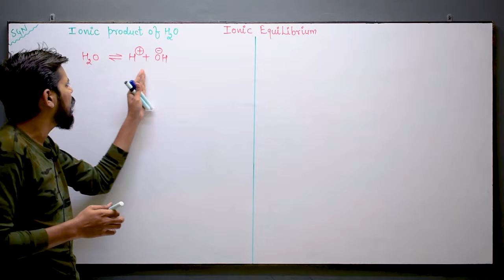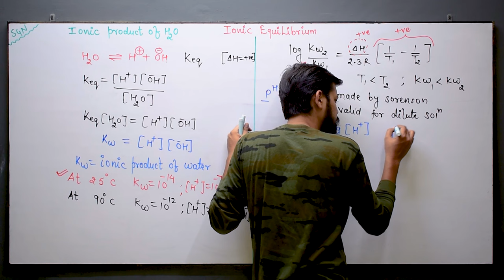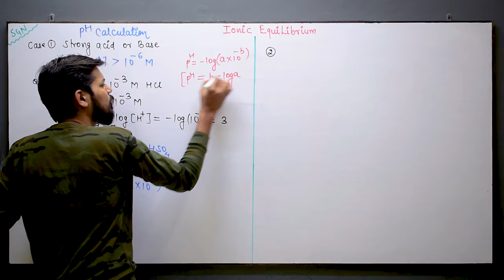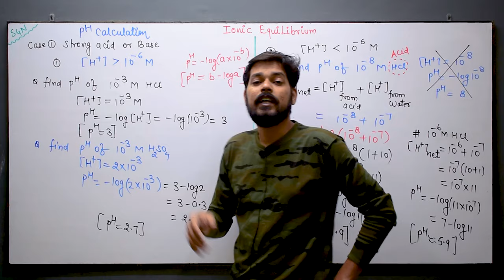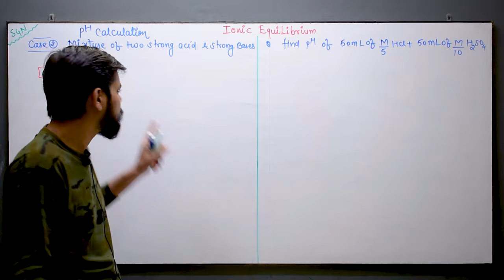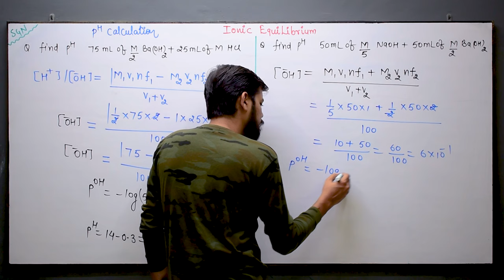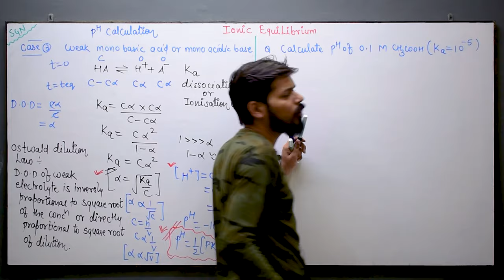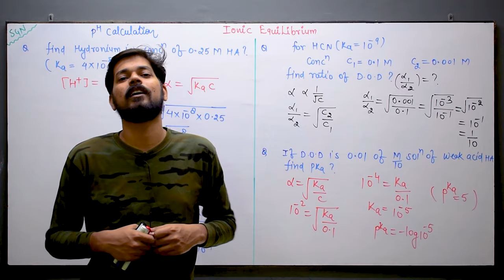Ionic Equilibrium । Class 11 (L2) I pH calculation | part 1